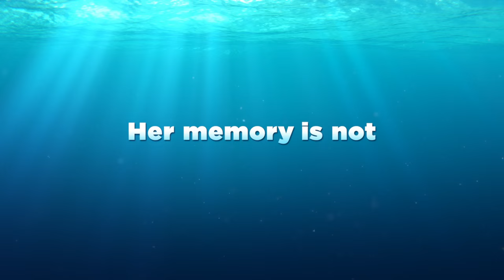Coming Soon: Finding Dory